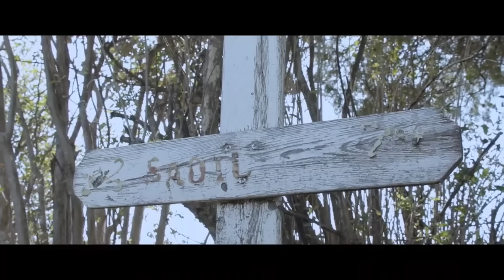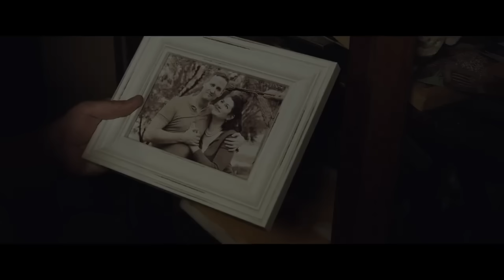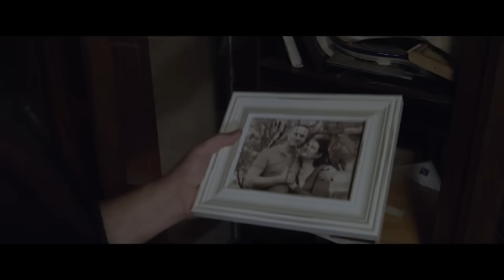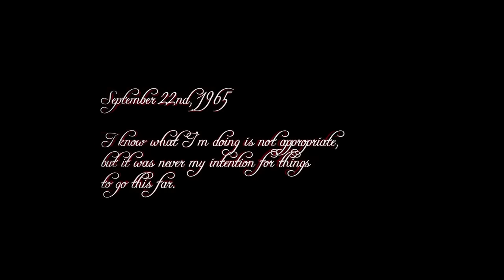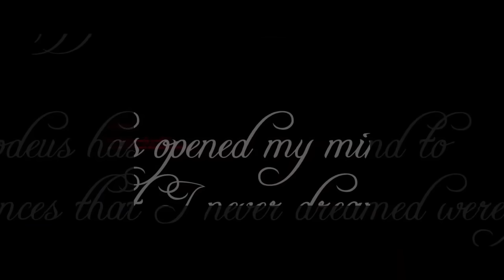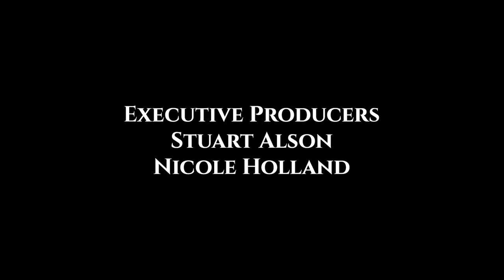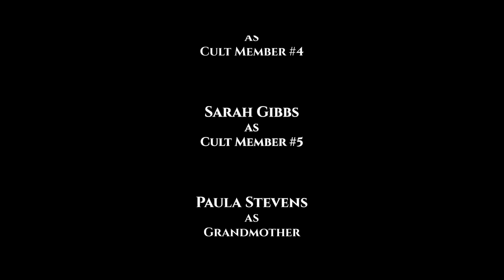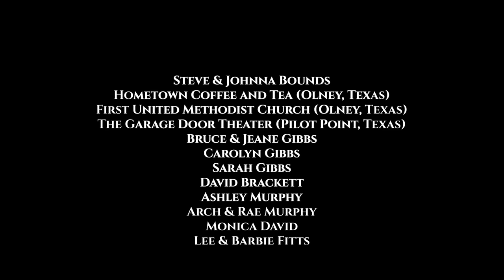El Culto de Amityville | HD | Película Terror Completa en Español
Después de heredar inesperada y misteriosamente la mansión de su abuela, Stanley DeFeo se encuentra en el pequeño pueblo de Amityville, rodeado de secretos familiares enterrados y de un siniestro complot en su contra.

Bienvenido a Cinemundo!

Tu Ventana al cine más entretenido, estrenamos cada semana lo que te gusta y coompletamente en español, para que disfrutes del cine donde tu quieras y en el momento que quieras.
Completamente gratis! Terror, Acción, Comedia, Suspenso, Ciencia Ficción y Cásicos.

Si eres creador de cine y quieres que tu película genere ingresos en nuestro canal. Contáctanos! Juntos podemos hacer un gran negocio de esta apasionante actividad.

Cinemundo es un canal de Jungo TV.